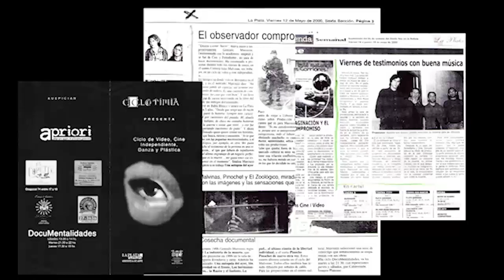DocuMentalidades 1998 - 2021- SIN PARAR y creando para NO reventar .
MINI YO Spot
DMS    creaciones audiovisuales y talleres -